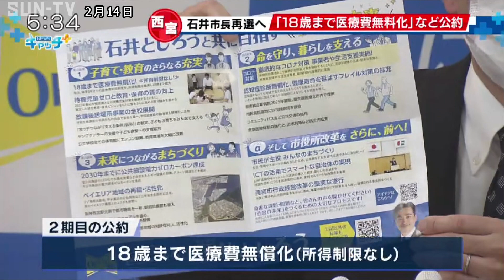西宮市長選を前に石井市長が政策発表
ことし3月に行われる西宮市長選挙に立候補を表明している現職の石井市長が、2月14日、2期目に向けた政策を発表しました。

無所属での立候補を表明している現職の石井登志郎市長は会見を開き、2期目に向けた政策を発表しました。

会見で石井市長は来年度に待機児童ゼロをほぼ達成する見込みなど1期目の実績を強調したうえで、2期目の目玉公約として所得制限なしで18歳までの医療費無償化を挙げました。

西宮市長選挙には、すでに元兵庫県議の増山誠さんも日本維新の会公認で立候補を表明しています。